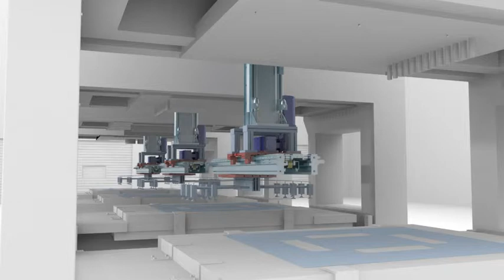Press Feeder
Moving parts of a press feeder using Rollon actuators.